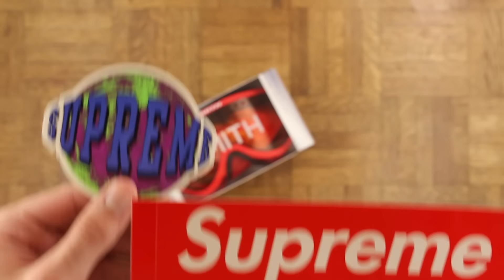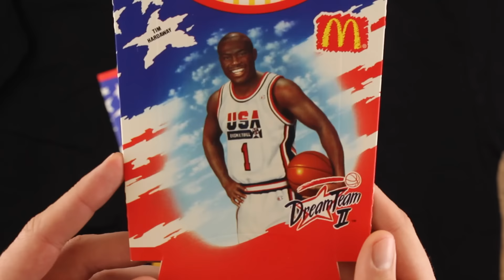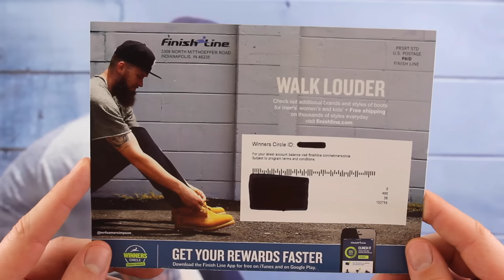RANDOM PICKUPS - SNEAKERS, SUPREME & MORE!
YOU CAN BUY NEW ERA CAPS HERE!

Some random pickups of mine over the last couple weeks!